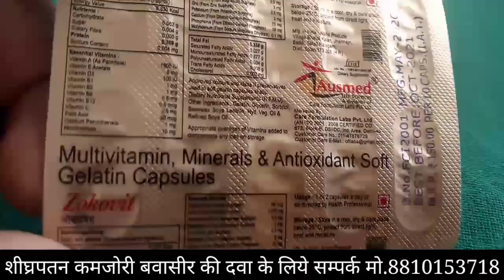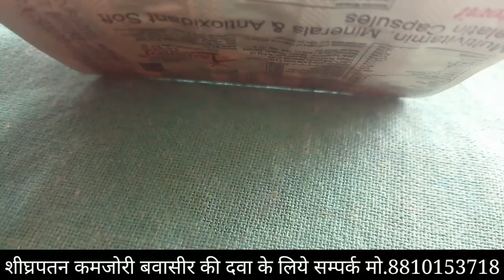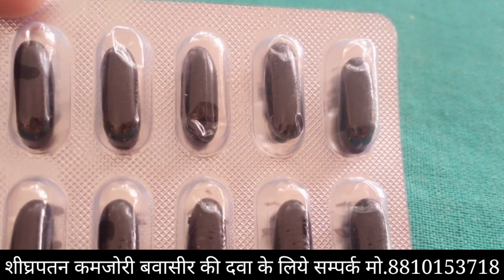खोई हुई कमजोरी कैसे दूर करें ? ये दवाई खाओ सेहत बनाओ || Multivitamin Minerals Ke Fayde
खोई हुई कमजोरी कैसे दूर करें
 ये दवाई खाओ सेहत बनाओ
Multivitamin Minerals Ke Fayde
mota hone ka capsule
mota hone ki davai
mota hone ka capsules
mota hone ka ramban upay
sehat banane ka capsule
sehat kaise banaye
sehat banane ki dawai
sehat banane ka upay
sehat banane vala dawai
mota hone vala capsule
mota karne vala capsule
mota hone ka upay
mota jaldi kaise bane
mota rahne ka upay
mota hamesha kaise rahe
mota rahe
motane ka upay
motane ka ilaaj
mota hone ka asardar upay
mota hone ka best dava
mota hone ka achha capsule
mota hone ka sabse Aasan upay